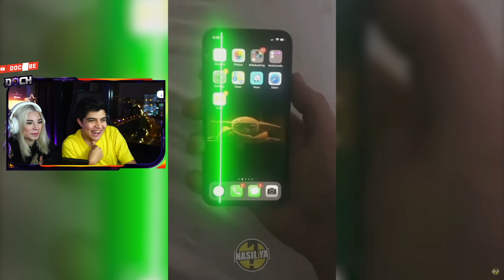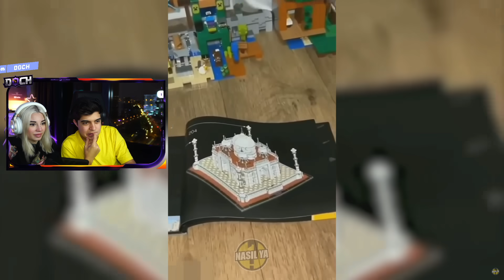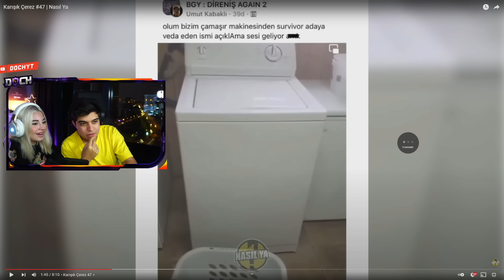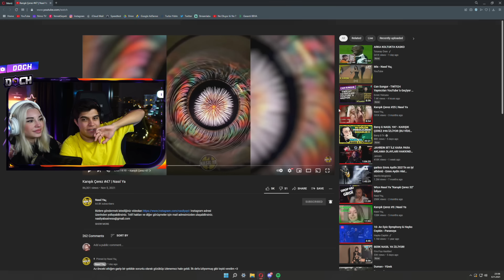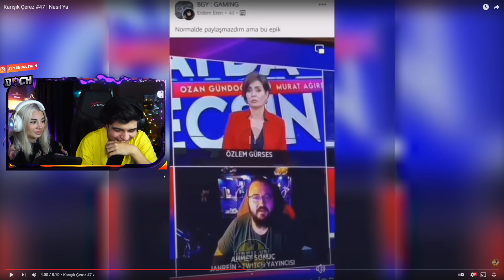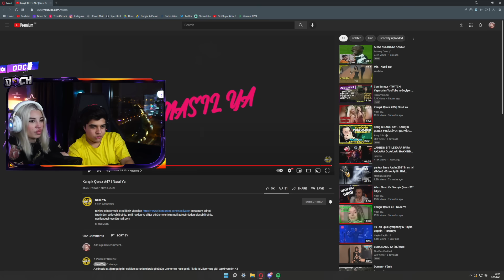DOCH SEVGİLİSİYLE NASIL YA KARIŞIK ÇEREZ # 47 İZLİYOR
❓ KİMSİN SEN ❓